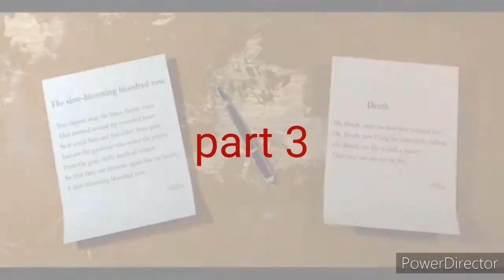[Sfm/c4d/dc2/plush] count the ways collab (closed)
Rules
1.You can only do Sfm, c4d, dc2 and plush.
2.Don't fight over parts.
3.Do the best you can
4.parts will be linked in the comments
5. If I heart you and comment you can join the collab

Fnaf is for kids 13 and up not for kids below 13